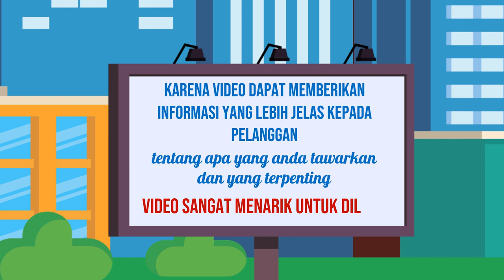Bagaimana Cara Menyunting Video Explainer agar Panjangnya Tidak Membosankan Jasa edit Video